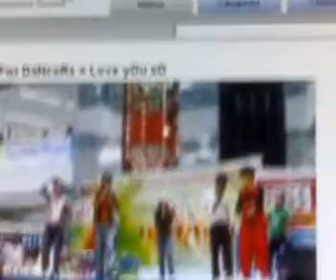FWI mIX VIDEOS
ghfk